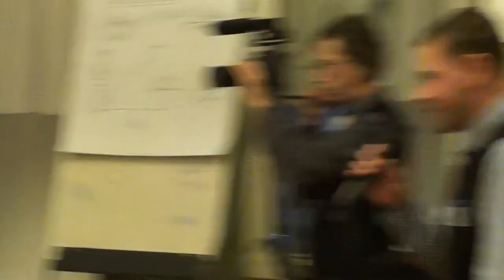Moscow Wiki-Conference 2012 (2012-11-10): Удализм и бюрократия; 2 часть